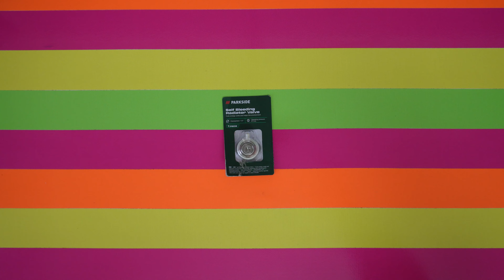Parkside Self Bleeding Radiator Valve